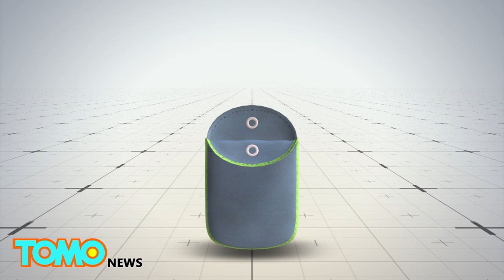Yondr case locks up phones during concert to prevent people from recording performances - TomoNews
SAN FRANCISCO — A company called Yondr has created a way of preventing concert-goers from using their phones at performance venues.

Before entering a performance venue, attendees would place their cellphones inside a Yondr case. The attendees would be in possession of the Yondr cases at all time, but would not be able to open them to access their phones while they’re located inside the concert venue.

To access their phones, the attendees must step outside the concert venue and unlock the Yondr cases at unlock stations.